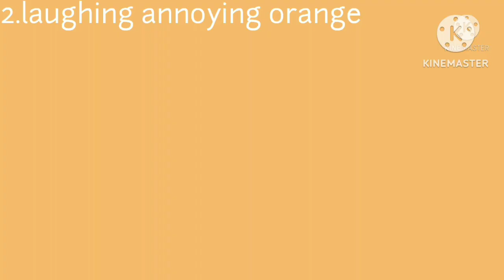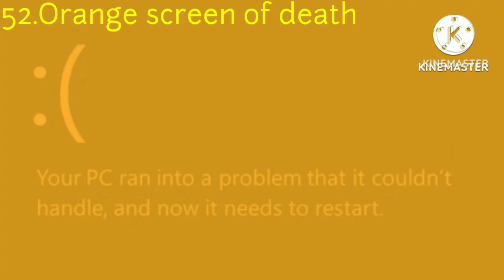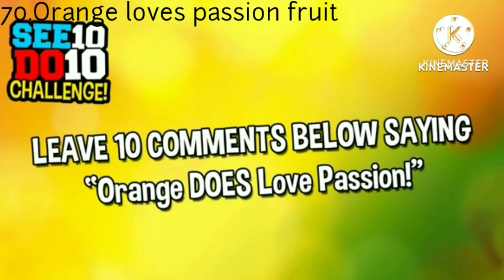Mohab Khtab - Saturday supercut! - 125 variations of Annoying Orange!